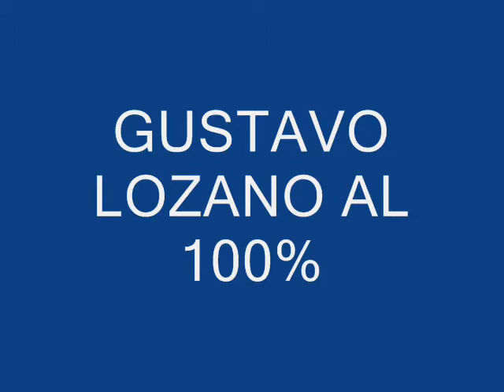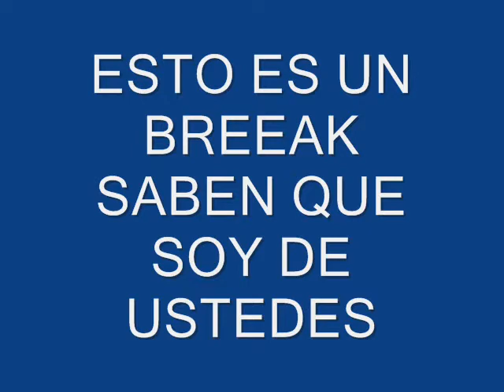GUSTAVO LOZANO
para ti especialmente mi amor. L.U